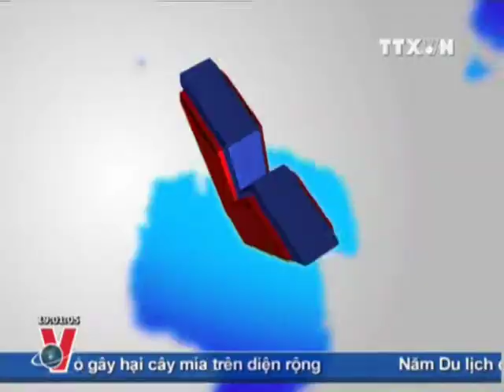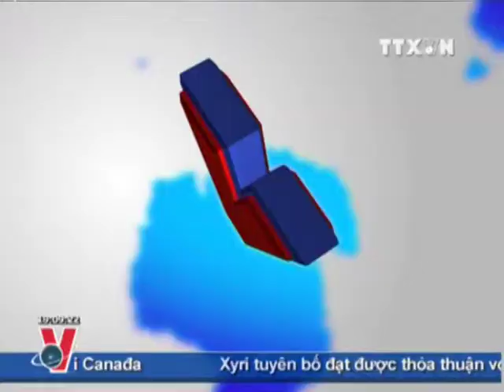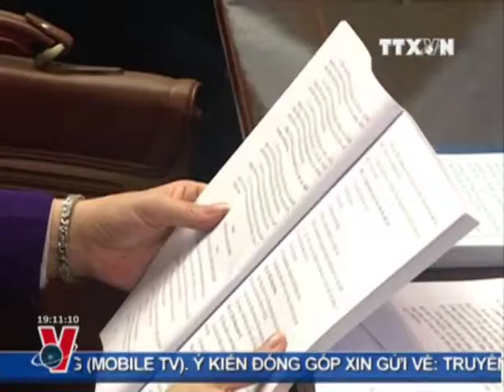THỜI SỰ 19H CLIP1/2 2.11.2011 TRUYỀN HÌNH THÔNG TẤN,VNA, VNEWS, TTXVN